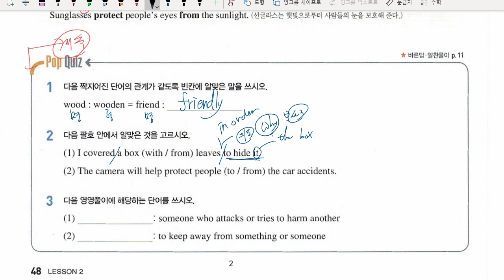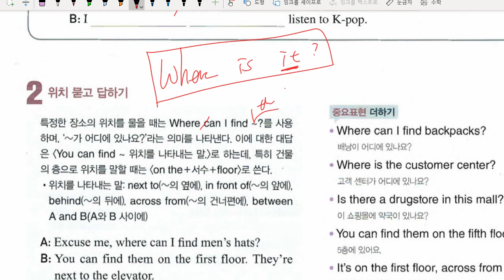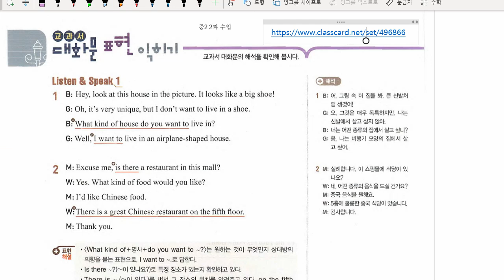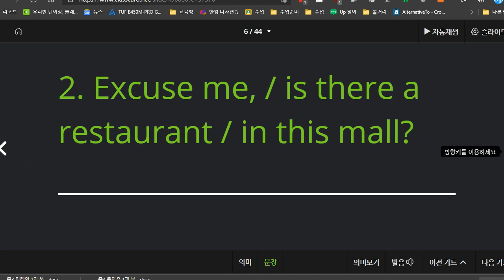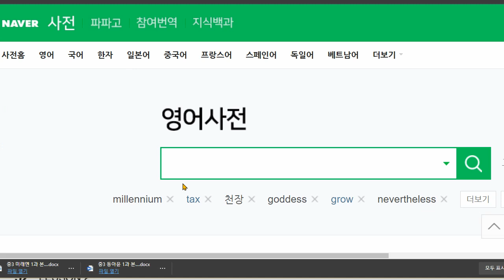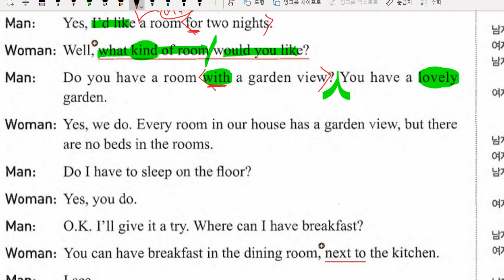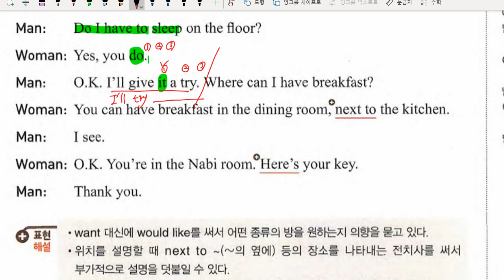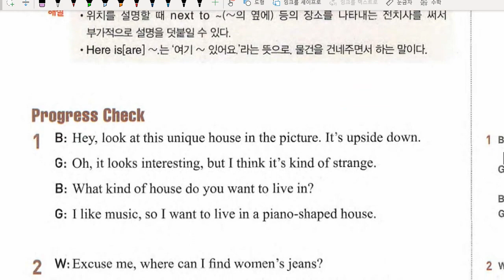중2 2021 04 10 구미중 도송중 미래엔 2과 어휘파트 대화파트 수업